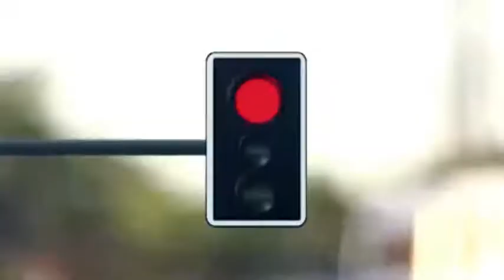Piden respeto para adultos mayores y personas con discapacidad en paso peatonales